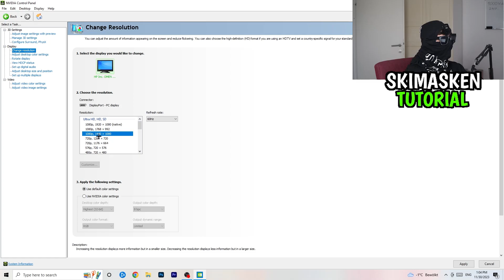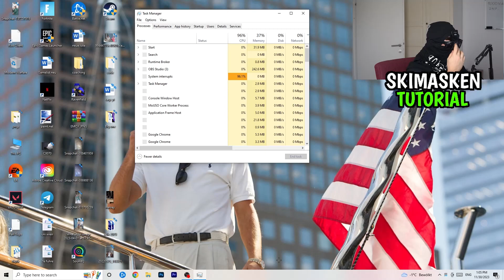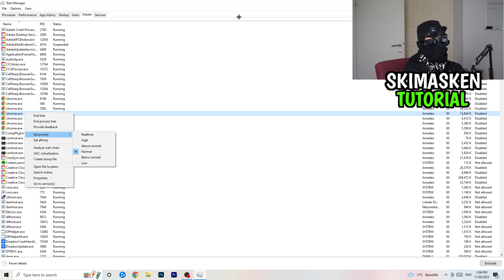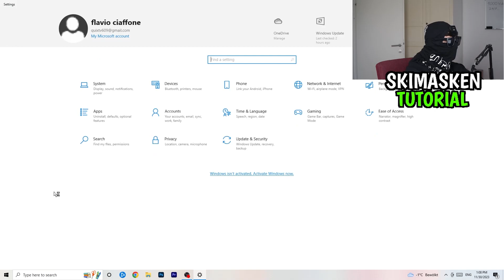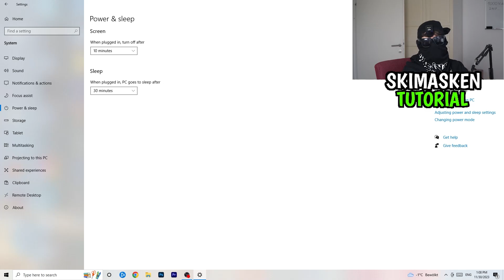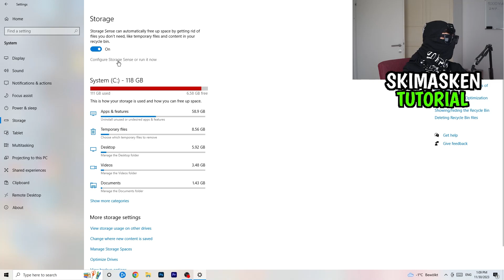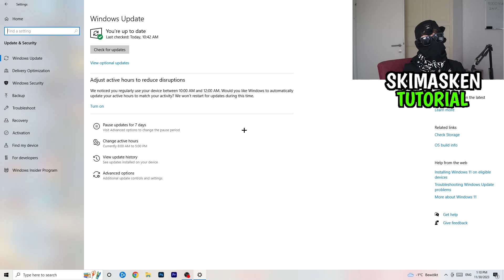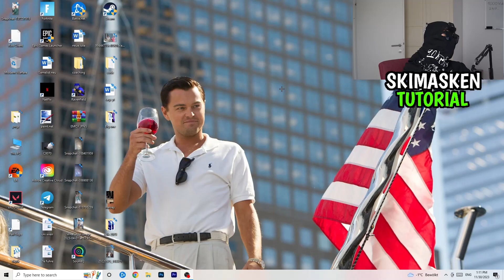SO bekommst DU +300 FPS in Hogwarts Legacy (FPS Boost)